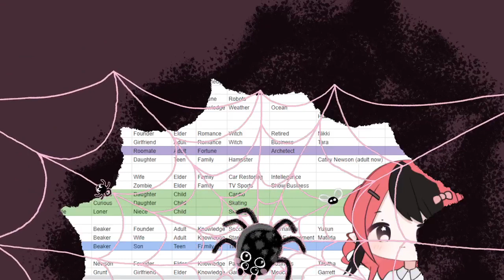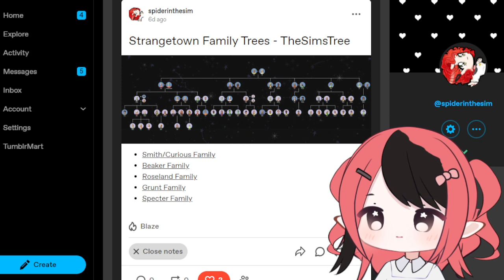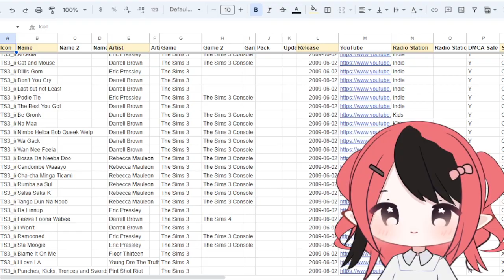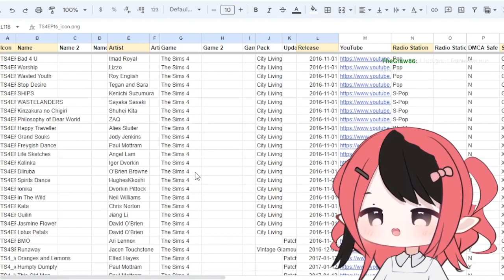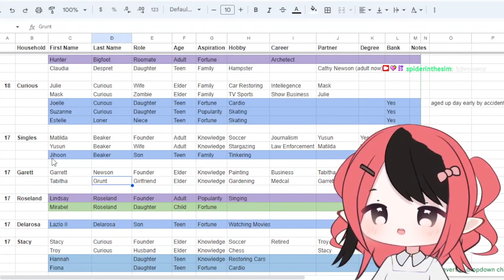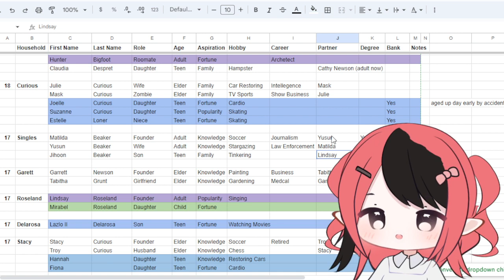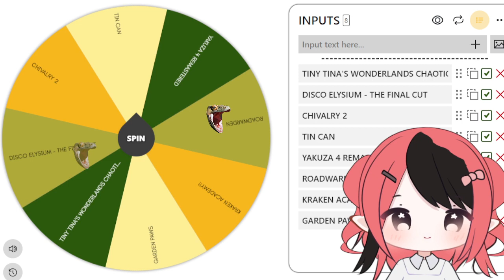TS2 Strangetown (#106) ❤️ 👽 7/21/2024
0:00 Starting Soon & Chatting
10:37 Tara & Nikki
1:41:29 Mask & Julie
3:38:08 Matilda & Yusun